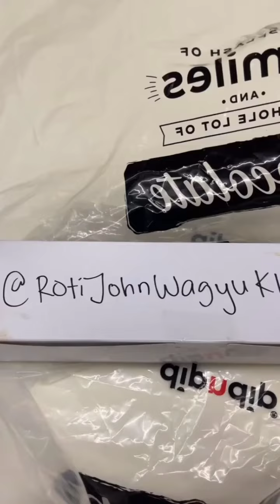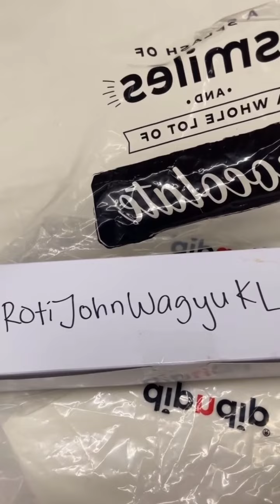Noor Nabila || Moreh Colek Perut Jamu Kawan-Kawan Di Rumah